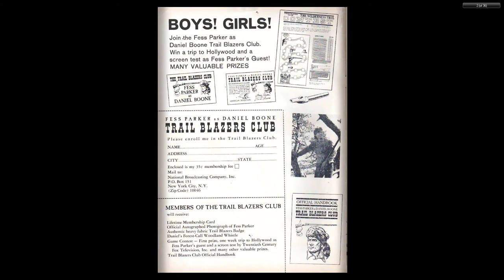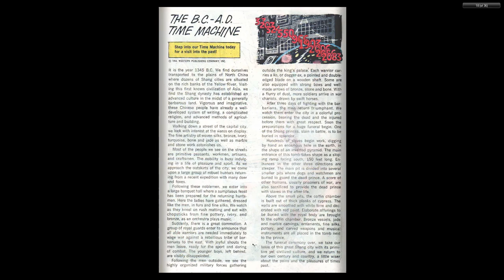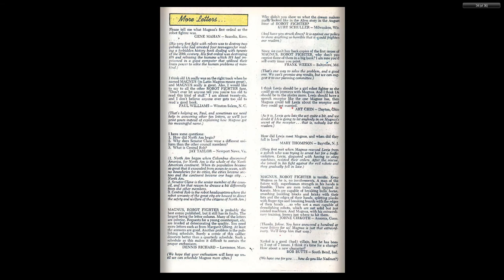Magnus, Robot Fighter 09 Gold Key 1965